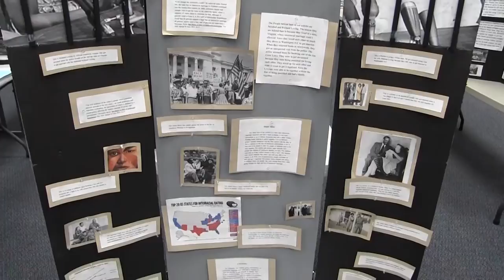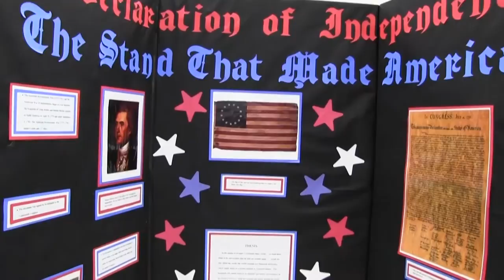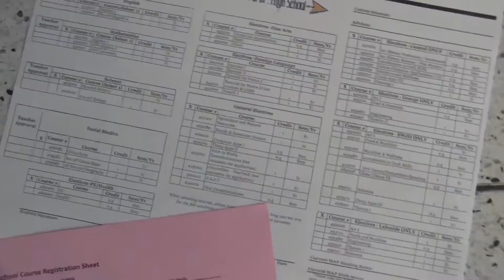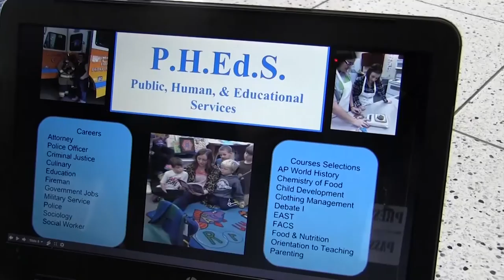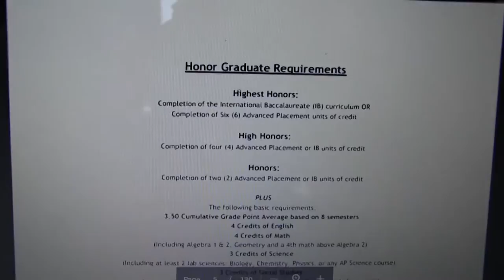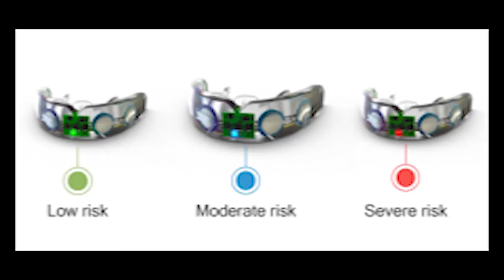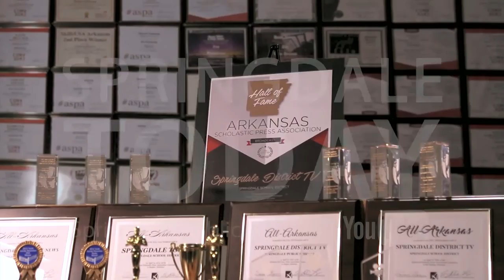CJHS, Warrior News, Episode 4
In today's news:  East program, Warrior Yearbook, Registration, National History Day, NJHS.